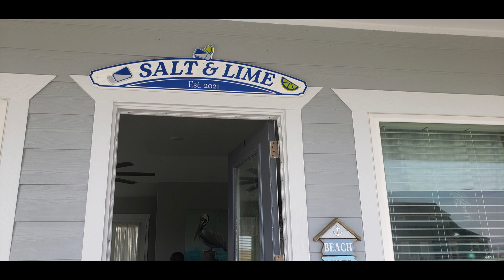Festive Fun: Our Crystal Beach Getaway - Christmas and NYE 2021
In this video, I share a memory of our family Christmas & New Year's Eve getaway for 2021.
6 pc Bamboo Wooden Spoon

Nonstick Pan

Stainless Steel Spatula

4 pc Set Glass Measuring Cup

ASAKUKI 300ML Essential Oil Diffuser, Quiet 5-in-1 Premium Humidifier, Natural Home Fragrance Aroma Diffuser with 7 LED Color Changing Light and Auto-Off Safety Switch-Light Brown

Spa Gift Baskets for Women 11pcs Lavender Bath Gift Set with Body Lotion, Essential Oil, Relaxing Spa Baskets for Women, Birthday Gifts, Christmas Gift

Farberware 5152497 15-Piece High-Carbon Stamped Stainless Steel Kitchen Knife Set with Wood Block, Steak Knives, Razor-Sharp, Black

Keurig Coffee Lovers' Collection Variety Pack